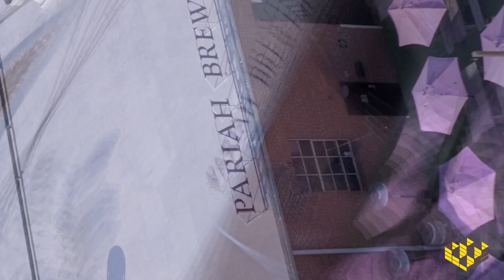Invest in Pariah Brewing Company!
Pariah Brewing is opening a food operation in their taproom!